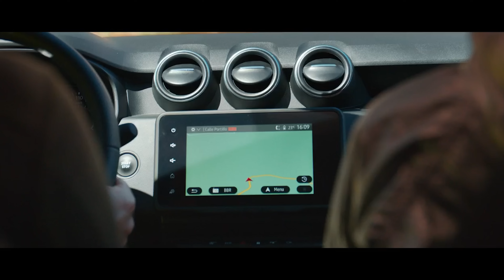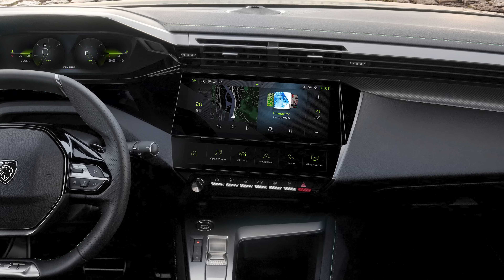Dacia Duster Facelift, Peugeot 308 Break Și Audi Se Lasă De Motoare Termice - Cavaleria.ro